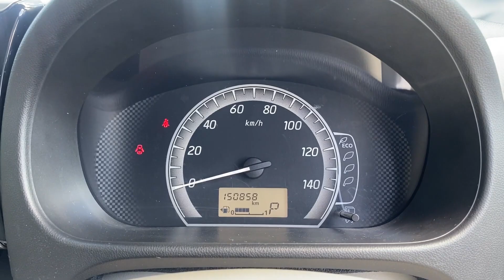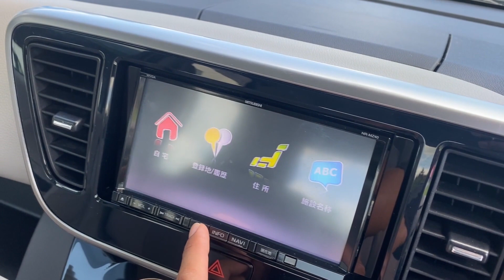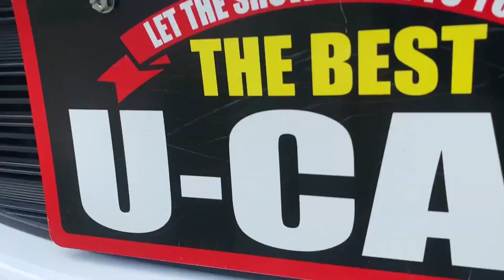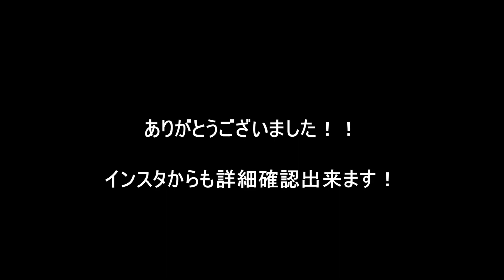デイズルークス X・Vセレクション・セーフティーⅡ 上品な見た目！なにより過走行なのにめっちゃきれい！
H27年式　デイズルークス
グレード：X　Vセレクション　セーフティⅡ
車検2年付き